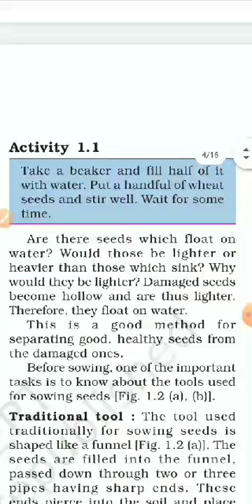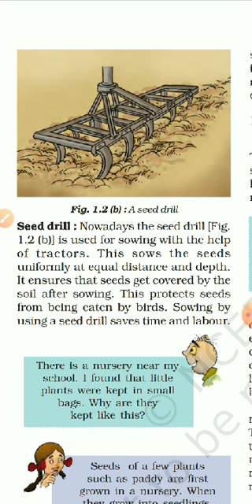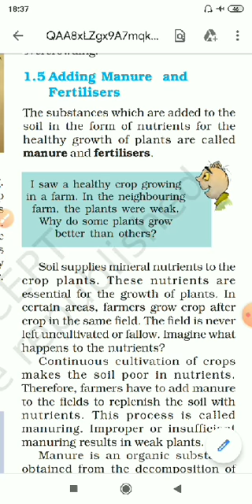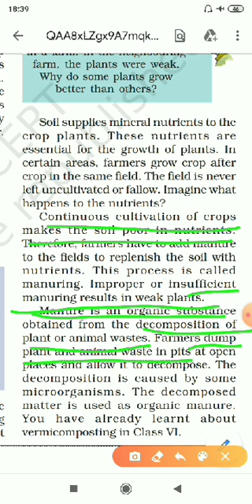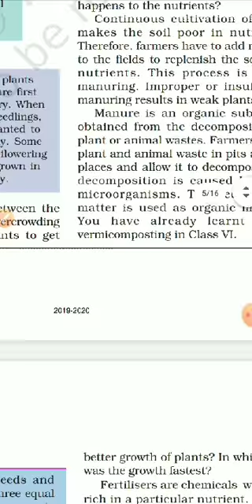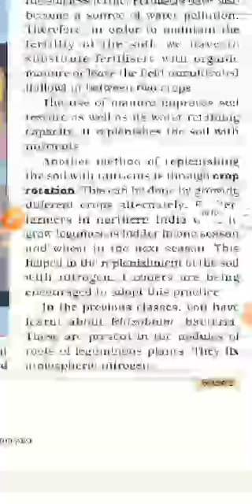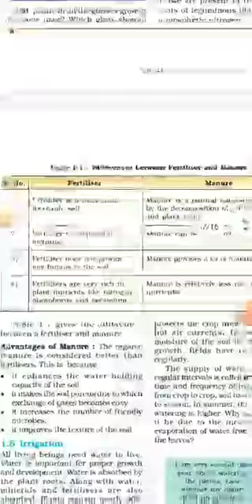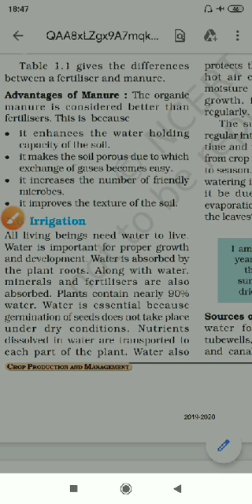Class 8 Science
Sowing